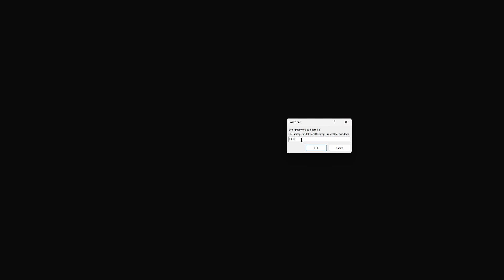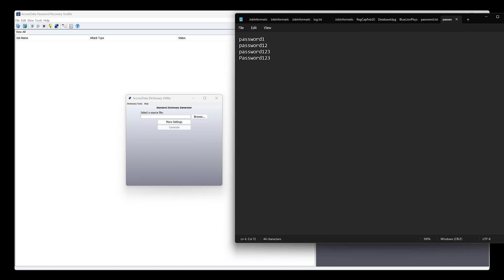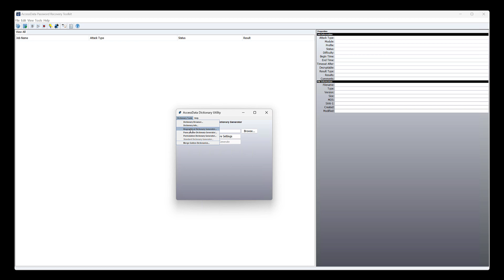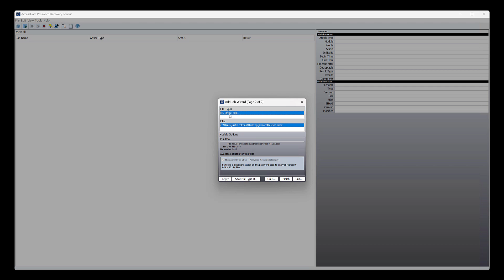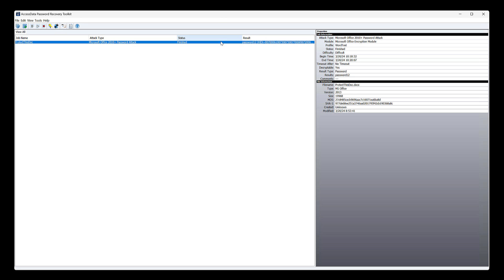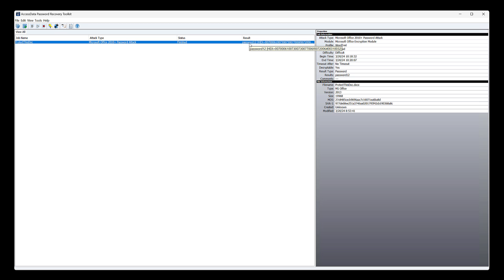Basics of accessing Encrypted Office Documents using Password Recovery Toolkit (PRTK)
Requested by a user, this video covers the basics of breaking into an encrypted Microsoft Office document using Password Recovery Toolkit or PRTK.